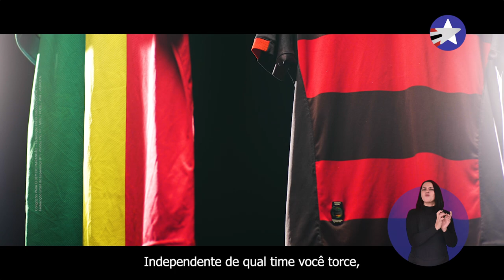Flávio Dino Senador 400 - Programa Eleitoral 6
O verdadeiro patriota é aquele que defende o povo, que é contra a fome, que respeita o Poder Judiciário.